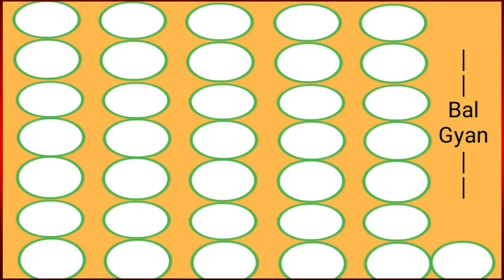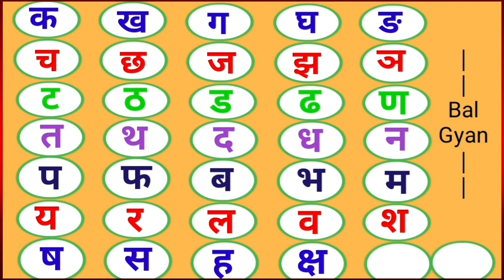क ख ग वर्णमाला | क ख ग song | क ख ग घ song hindi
Related search÷
क ख ग वर्णमाला, क, क ख, क ख ग, क ख ग song, क ख ग घ song hindi, k kh g gh, क ख ग घ, k ख ग घ इन हिन्दी, क ख ग घ, हिन्दी, गुजराती, marathi, हिन्दी वर्णमाला, वर्णमाला हिन्दी, क ख ग घ शिखे, क ख ग सीखें, हिन्दी पढ़े, हिन्दी पढ़े, क ख ग घ याद करें, क ख ग घ याद करें, शिखे क ख ग घ, देव सर, देव सर, drtc, क ख ग घ by bal gyan